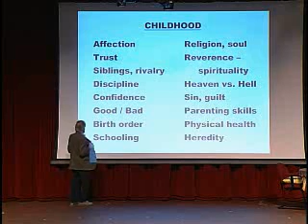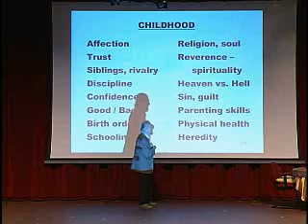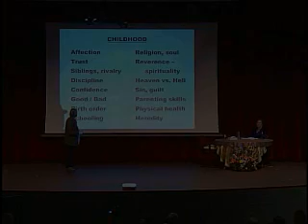2010 No I “Handling Spiritual Challenges” April 24, 2010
or through Audible.com as an audio program.